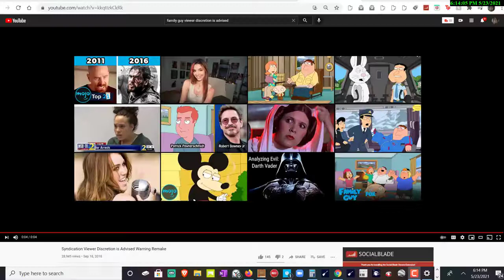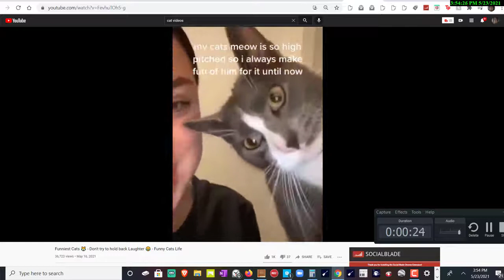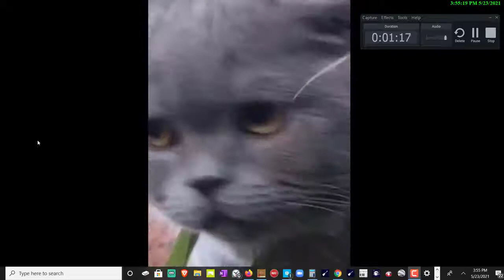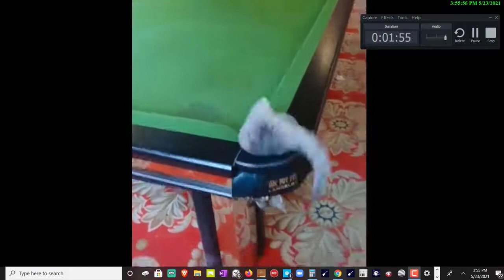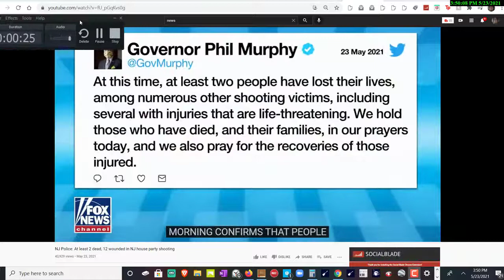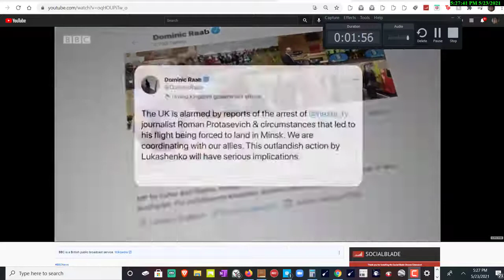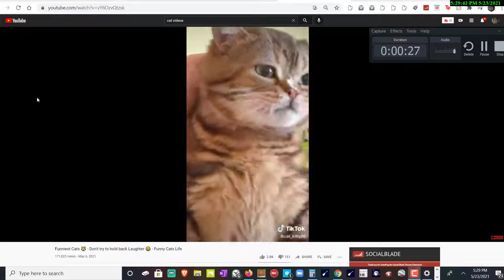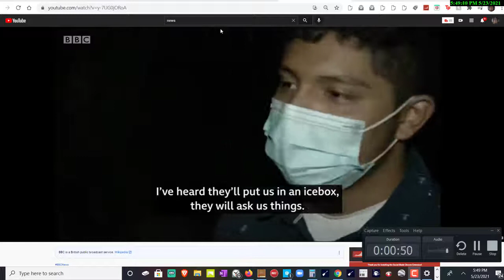Ghislaine Maxwell Update: Life In Prison# Is Not Going Well || True Crime Recaps